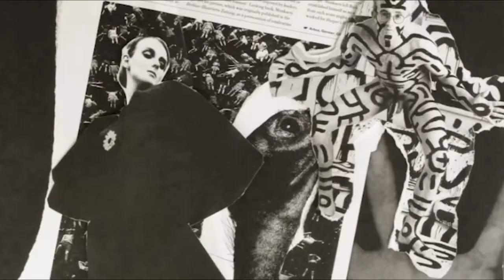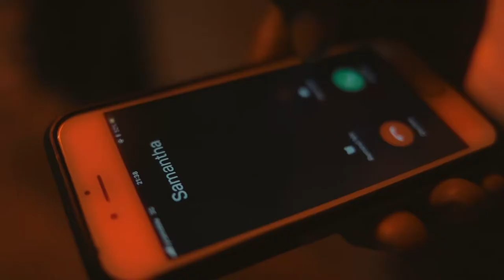BRIAC'S SHOWREEL 2019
Student Showreel from the Access to Creative Digital Media at Morley College 2019